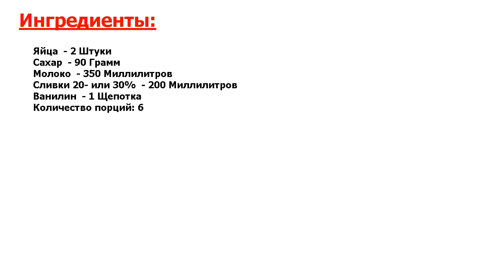★ЭТО САМОЕ ВКУСНОЕ БЛЮДО, КОТОРОЕ Я КОГДА-ЛИБО ЕЛ! ★ ДОМАШНЕЕ МОРОЖЕНОЕ БЕЗ МОРОЖЕНИЦЫ ★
★Вот это да! Домашнее мороженое можно запросто приготовить дома и без мороженицы● Достаточно иметь специальную силиконовую формочку●